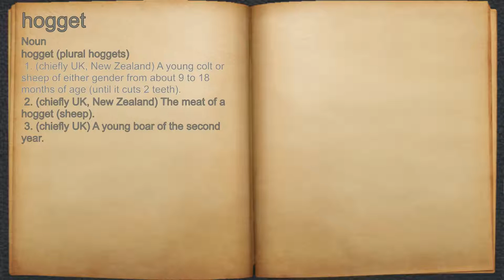What does hogget mean?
A spoken definition of hogget.

Intro Sound:
Typewriter - Tamskp